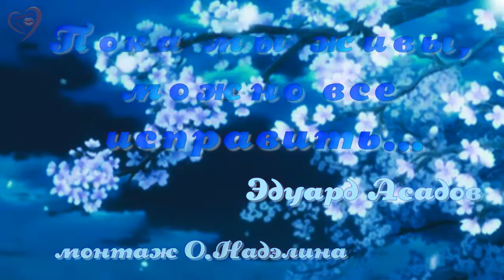ПОКА МЫ ЖИВЫ,МОЖНО ВСЕ ИСПРАВИТЬ_ _Э.АСАДОВ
ОЧЕНЬ ВАЖНО! Я безгранично благодарна авторам за возможность использования их в этом видео!